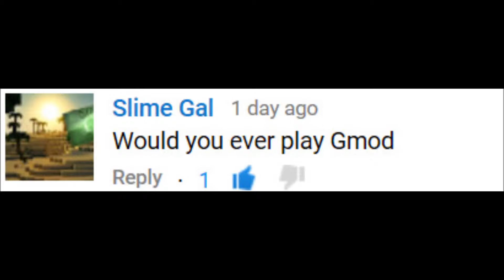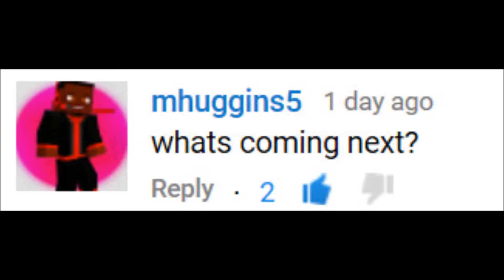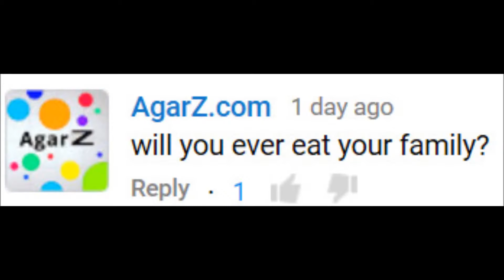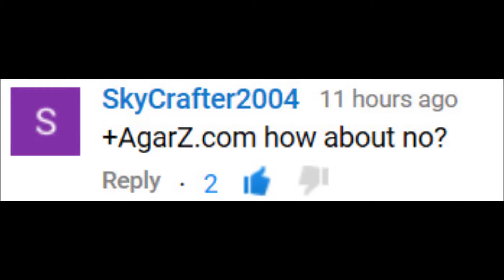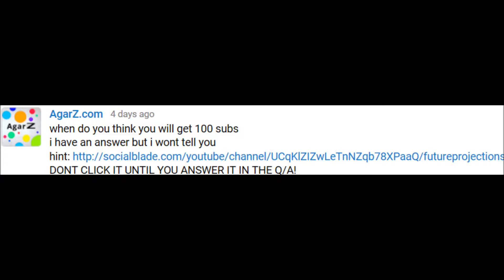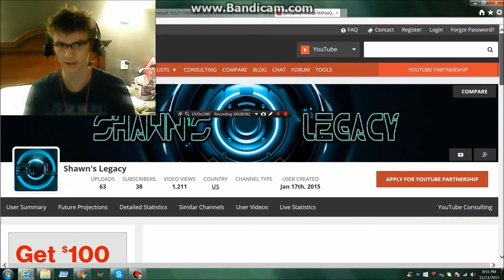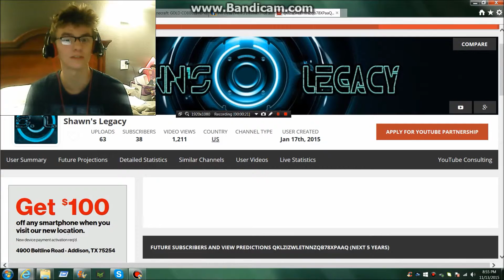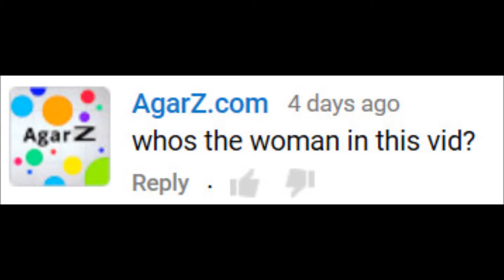At Long Last, The Q&A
This took WAY to long to come out, but here it is!! Thank you all for 38 subscribers, and I hope you all stick around for 50!